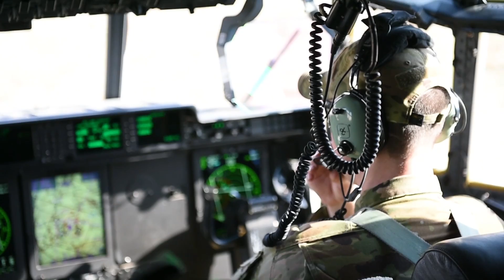PJ Pararescue freefall jump from C-130, Afghanistan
U.S. Air Force pararescuemen assigned to the 83rd Expeditionary Rescue Squadron at Bagram Airfield, Afghanistan, conduct a training jump out of a 774th Expeditionary Airlift Squadron C-130J Super Hercules March 4, 2018.

Pararescuemen conduct training on combat, medical procedures and search and rescue to hone their skills, providing the highest level of tactical capabilities to commanders throughout the Combined Joint Operations Area - Afghanistan.